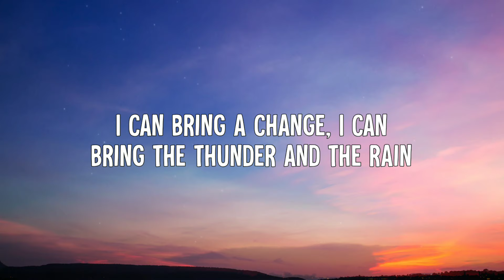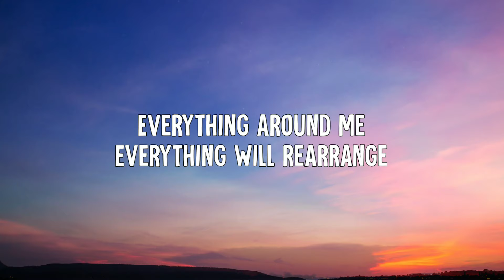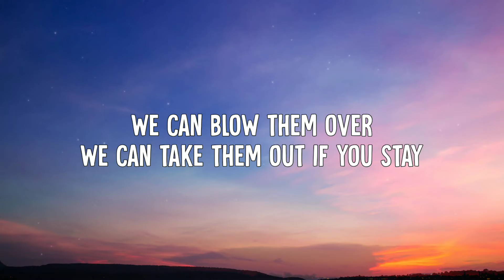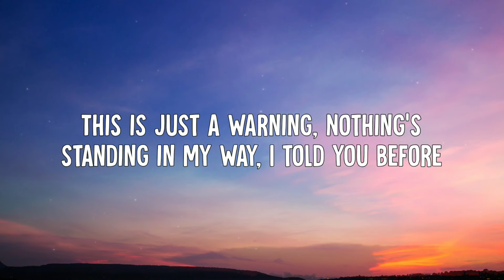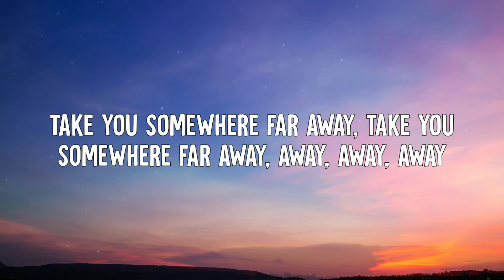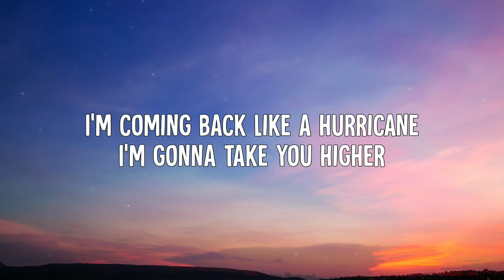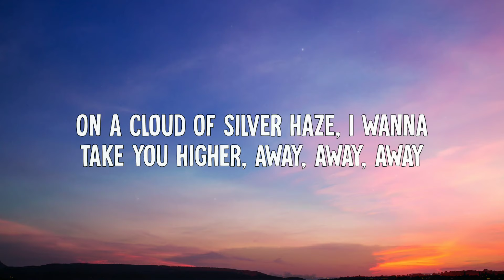Cannons - Hurricane (Lyrics)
• Cannons - Hurricane (Lyric Video)

➤ Lyrics:
[Verse 1]
I can bring a change
I can bring the thunder and the rain
Everything around me
Everything will rearrange

[Chorus]
I'm coming back like a hurricane
I'm gonna take you higher
On a cloud of silver haze
I wanna take you higher

[Verse 2]
We can blow them over
We can take them out if you stay
This is just a warning
Nothing's standing in my way

[Chorus]
Coming back like a hurricane

[Bridge]
Take you somewhere far away